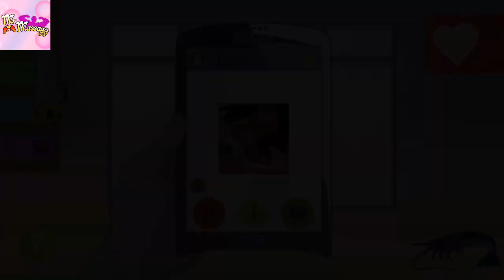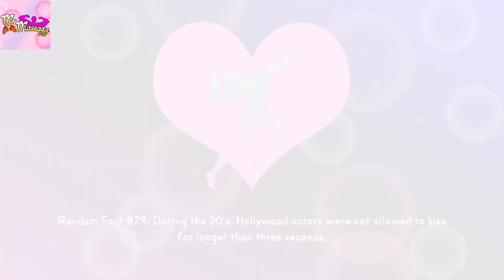Lets play Mr. Massagy ep. 2.1